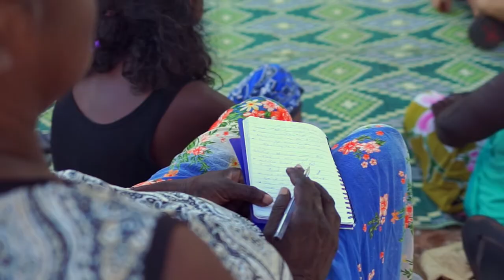HFH Sponsorship 2018 UPDATE FINAL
Let's maintain the movement! We've begun a ground breaking, indigenous led nutrition and education program on Elcho Island - but we need your support to keep it going. Visit here to join the movement: